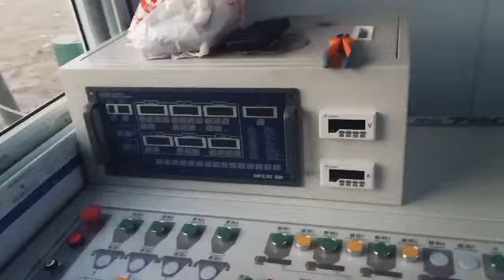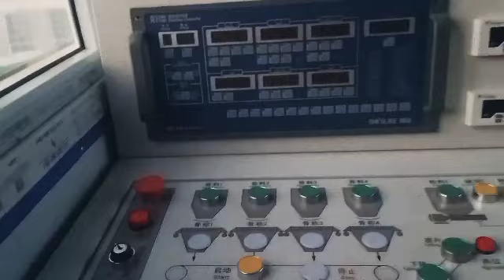New Baching Plant Completely Installed Rainbow Pakistan@Malik Yaseen Saraiki Official@Hydrabad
This is My original video upload by me